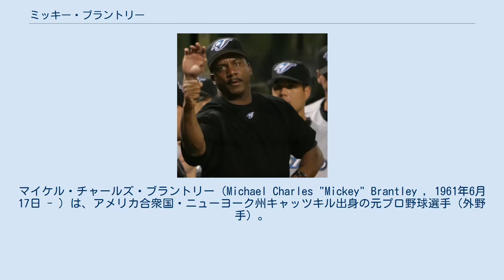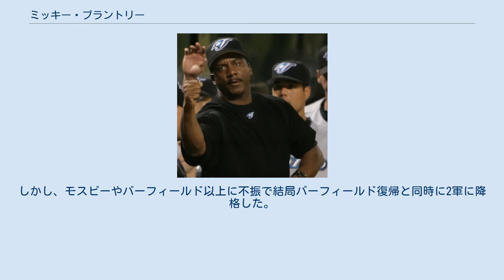ミッキー・ブラントリー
マイケル・チャールズ・ブラントリー（Michael Charles "Mickey" Brantley , 1961年6月17日 - ）は、アメリカ合衆国・ニューヨーク州キャッツキル出身の元プロ野球選手（外野手）。
右投右打。
 コースタルカロライナコミュニティー大から1982年7月シンシナティ・レッズ8巡目指名拒否、1983年7月シアトル・マリナーズ2巡目入団。
1990年7月ミルウォーキー・ブルワーズ移籍。
1993年読売ジャイアンツ入団、同年退団。
 1988年にメジャーで規定打席に到達するも、1990年以降はメジャーに昇格できず、マイナーでも目立った成績は残せなかった。
1991年の秋季キャンプで巨人のテストを受けるも不合格となる。
しかし、1993年はマイナーで開幕から打ちまくり、同年6月28日、ロイド・モスビー、ジェシー・バーフィールドの両外国人のケガや不振のため、読売ジャイアンツがテコ入れとして緊急補強する。
しかし、モスビーやバーフィールド以上に不振で結局バーフィールド復帰と同時に2軍に降格した。
同年オフにモスビー、バーフィールドと揃って解雇された。
 ヒューストン・アストロズのマイケル・ブラントリーは息子。